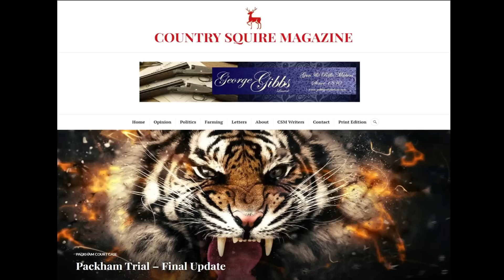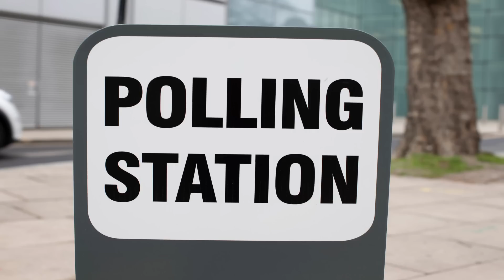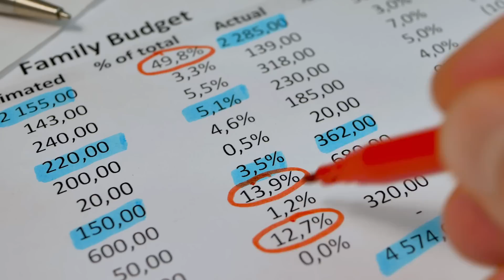Welsh Minister attacks shooting – Fieldsports News, 3 May 2023